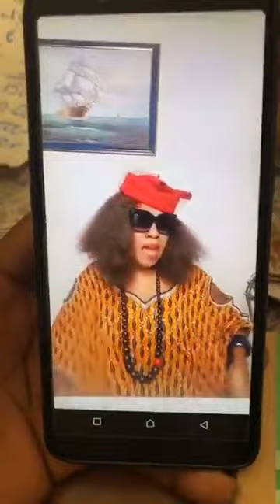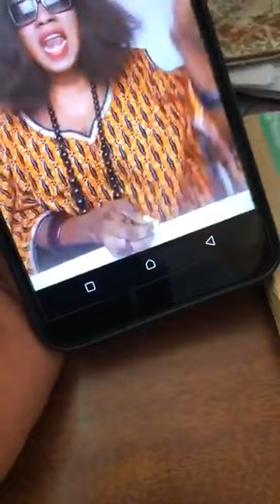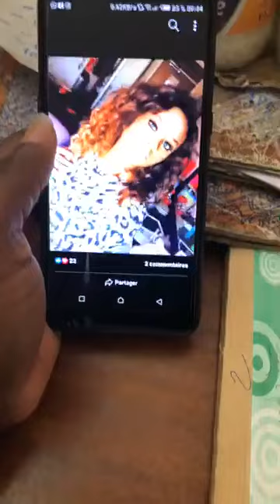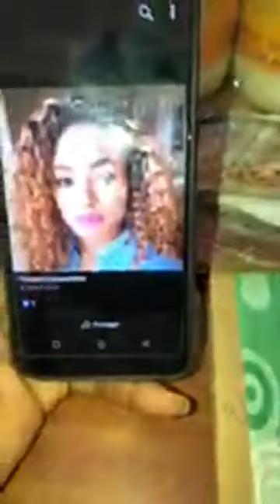Raoul Blanc attaque marie la rose